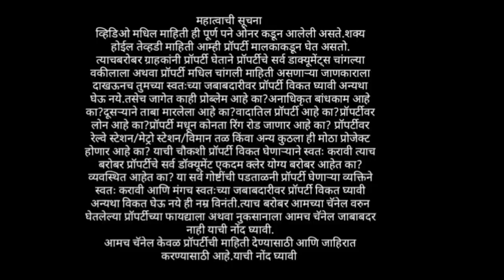अडीच एकर बागायत शेती फक्त 25 लाखात विहीर पाणी लाइट सुविधा 7741808775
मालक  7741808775